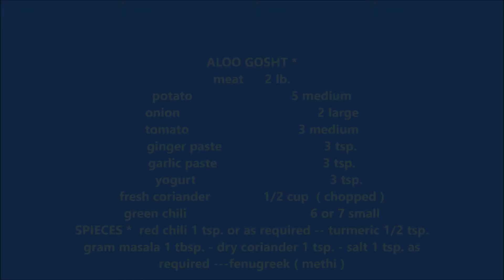ALOO GOSHT RECIPE / HOW TO MAKE ALOO GOSHT AT HOME * FARAH'S COOKING CHANNEL *